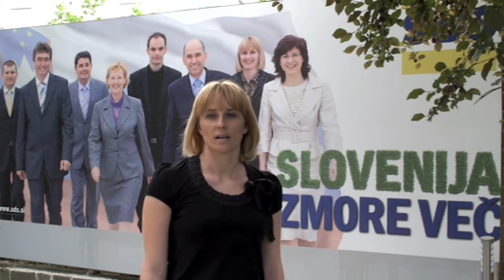Katja Koren Miklavec - kratka samopredstavitev